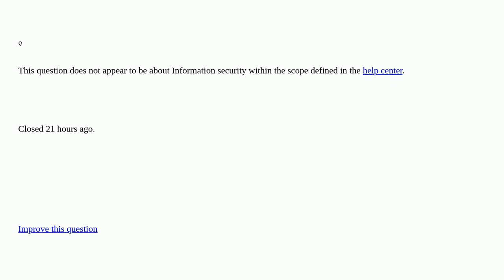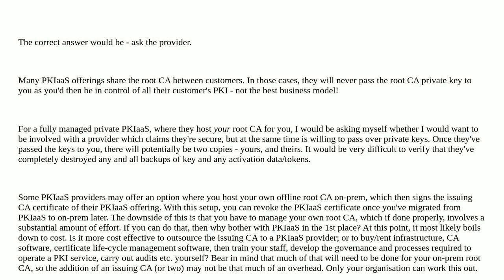Security: Can we move a PKI-as-a-service to own managed PKI server? closed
Can we move a PKI-as-a-service to own managed PKI server? closed

A special thanks goes out to the community

  certificate-authority certificates public-key-infrastructure